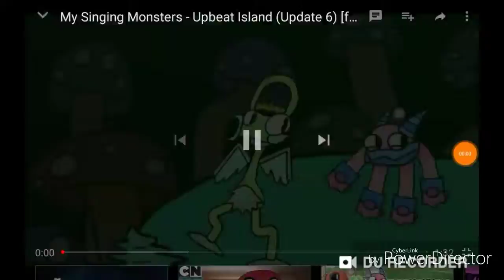Upbeat island but it ate sonics hair.